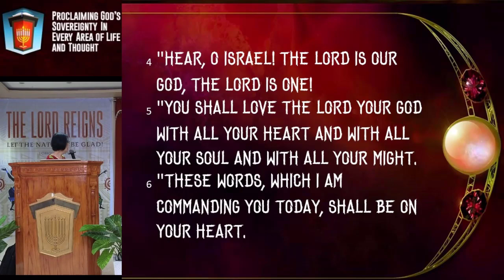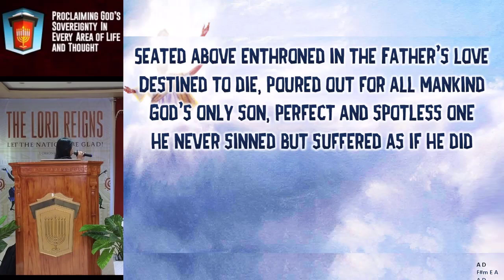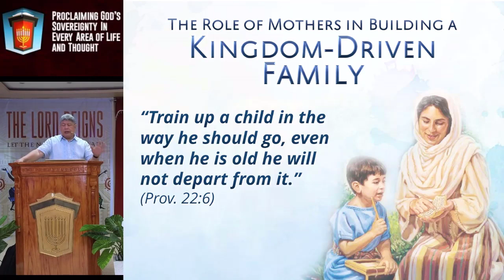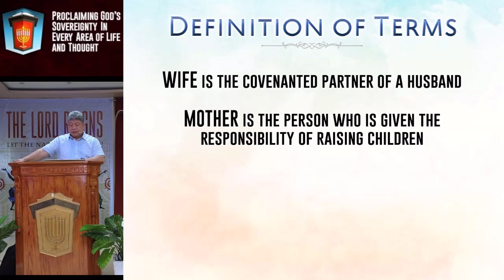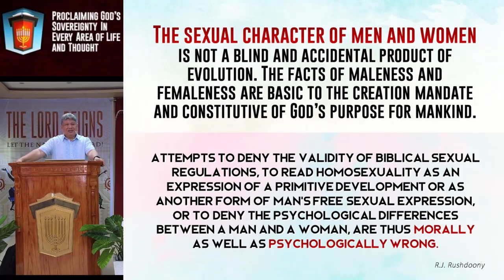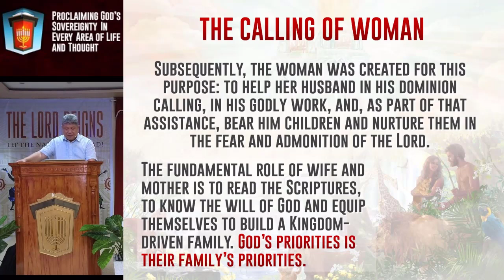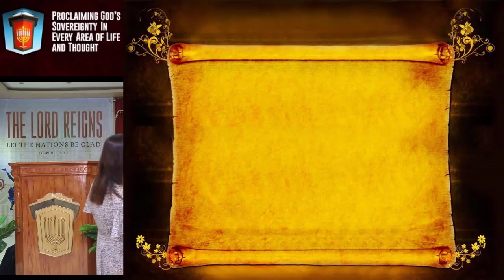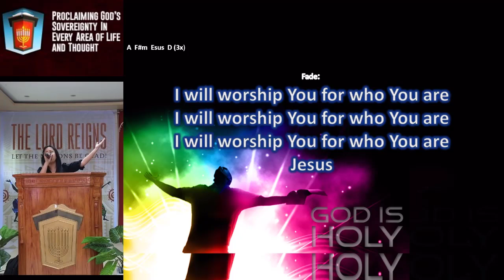The Role of Mothers in Building a Kingdom Driven Family